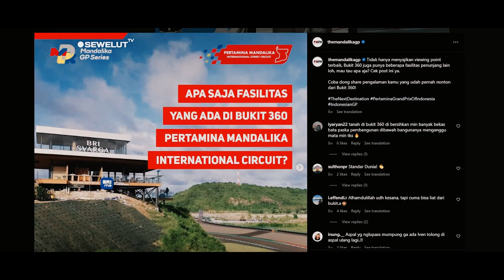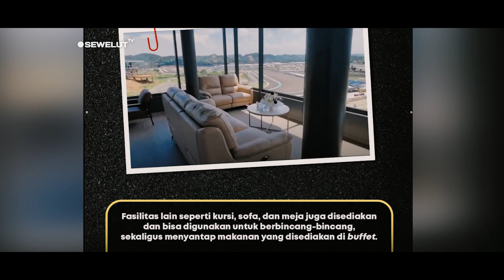SUPER MEWAH ‼ TRIBUN SIRKUIT MANDALIKA INI JADI SOROTAN 😍😍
WSBK Indonesia 2022 di Sirkuit Mandalika atau Pertamina Mandalika International Street Circuit dijadwalkan pada bulan November mendatang (11-13/11/2022).
Jelang WSBK Indonesia 2022, yuk intip salah satu fasilitas mewah yang ada di Sirkuit Mandalika, yakni tribun Bukit 360.
MGPA membuat postingan Instagram @themandalikagp tentang fasilitas Sirkuit Mandalika di tribun Bukit 360 yang bisa dibilang kelas 'sultan'.
Tribun ini berada di Bukit 360 Sirkuit Mandalika yang letaknya di sisi dalam tikungan 10.
Bukit 360 Sirkuit Mandalika bisa diakses secara khusus tamu VVIP.

Ada perbedaan menonton dari tribun Bukit 360 Sirkuit Mandalika ketimbang tribun penonton biasa.
Paling utama adalah mengenai pengalaman pemandangan sekeliling Sirkuit Mandalika.
Keberadaan Bukit 360 Sirkuit Mandalika yang berada di tengah area kawasan.
Hampir keseluruhan lintasan Sirkuit Mandalika sepanjang 4,31 kilometer ini dapat dilihat.
Bonusnya, perbukitan di sekeliling Sirkuit Mandalika sekaligus Samudera Hindia di sebelah selatan.
Sejumlah lounge tribun Bukit 360 Sirkuit Mandalika menyediakan dek khusus untuk menyaksikan pemandangan sekitar.
Keistimewaan dan kemewahan makin terasa dengan layanan dan fasilitas di dalam tribun Bukit 360 Sirkuit Mandalika.

Di antaranya, kursi, sofa, dan meja serta kudapan yang tersedia di buffet.
Tak sampai di situ, keseruan aksi balapan di Sirkuit Mandalika tak akan terlewatkan berkas fasilitas TV di sejumlah sudut.
Fasilitas penunjang lainnya juga ada, seperti socket charger, WiFi kecepatan tinggi, toilet, dan musala.
Tapi kemewahan fasilitas tribun Bukit 360 Sirkuit Mandalika ini tidak untuk sembarang orang.